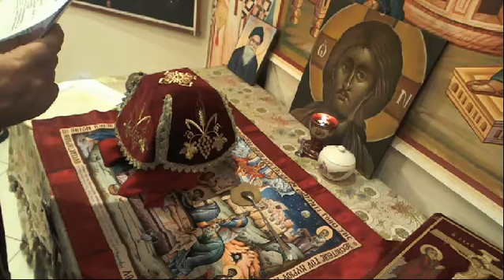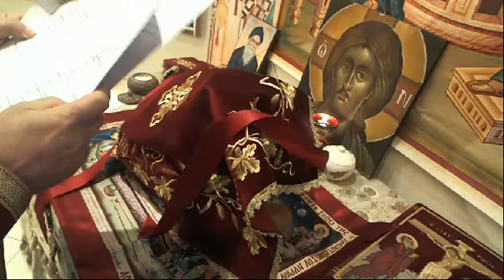台灣基督東正教會隸屬於普世宗主教聖統香港及東南亞教區，主教為黎大略都主教，台灣由李亮神父牧養教友。

李亮神父 Fr. Jonah，來自東正教會靈修聖地阿陀斯聖山，(Mt. Athos, Gregoriou Monastery)，身為修士的屬靈父親(spiritual father)，於修院中實踐心禱，鑽研希臘原文聖經十多年。來臺後於各神學院教導東正教神學、靈修、聖經希臘原文等課程，其屬靈父親為已故希臘知名靈修導師St. Porphyrios of Kafsokalivia。